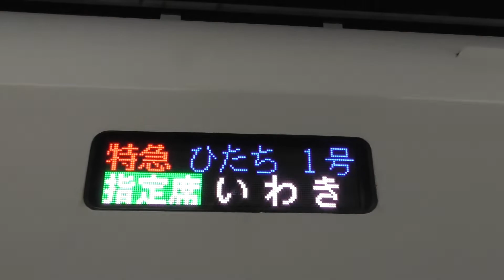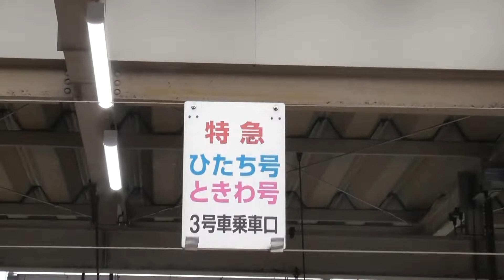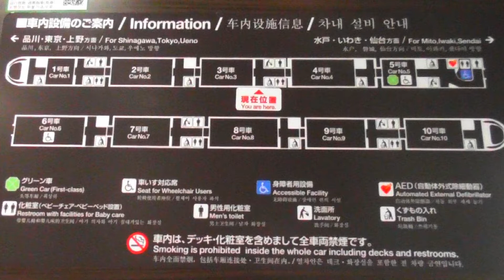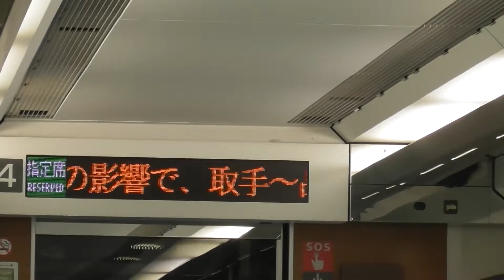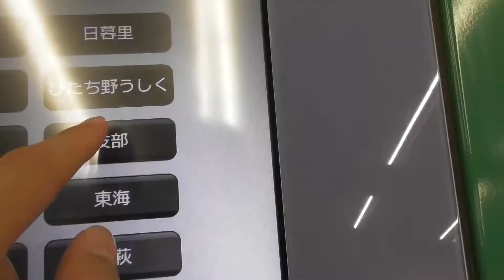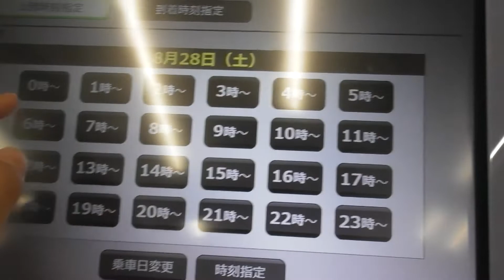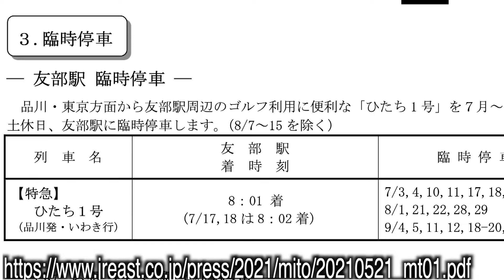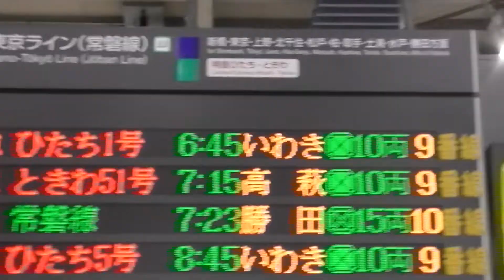【何かがおかしい】E657系の特急ひたち１号いわき行きに乗車！車内チャイム（ひたちチャイム）も収録！ 品川駅→友部駅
【動画内でのbgm】
DOVA-SYNDROME YouTube Official様、Huma Huma様、甘茶の音楽工房様のフリーbgmを使用させていただいております。

フリーのbgmを使用しているつもりですが、万が一フリーではないbgmを使用しておりましたら
コメントにてご報告ください。

サムネイルのイラストはフリーイラストを使用させていただいております。

フリーのイラストを使用しているつもりですが万が一、フリーではないイラスト素材を使用しておりましたらコメントにてご報告ください。

【リクエスト】
動画のリクエストはコメントにお書きください。

ーコメントの書き方ー
リクエスト
（ここに内容を入力）

採用させていただくものにつきましてはコメントにハートマークをつけます。

次の動画も楽しみにしていてください！